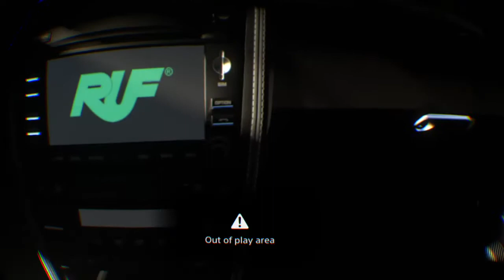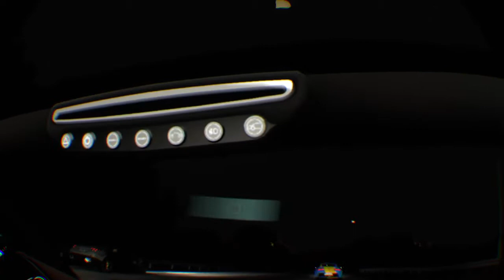Driveclub VR gameplay on PS4 VR with steering wheel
GT Sport isnt offering VR in the demo so Driveclub VR it is.
Playing on Ps4 with VR headset and Thrustmaster T150 Pro steering wheel and pedals.
Hope you enjoywatching me crash!